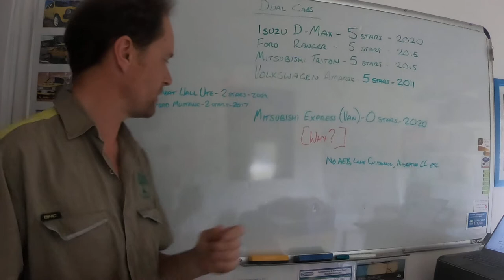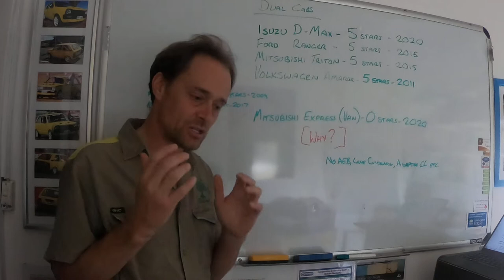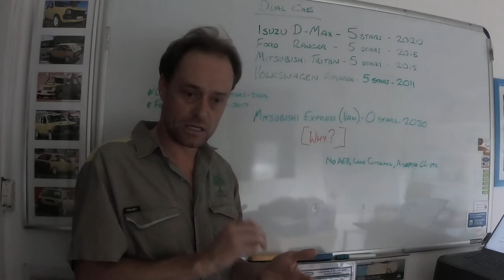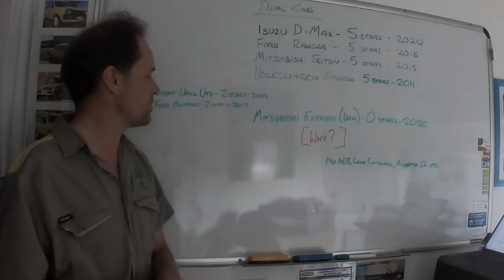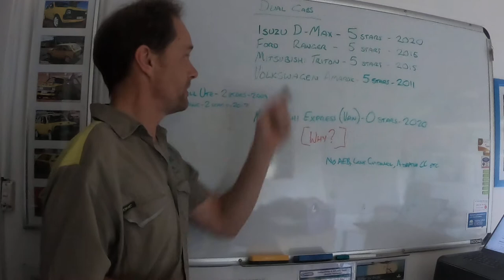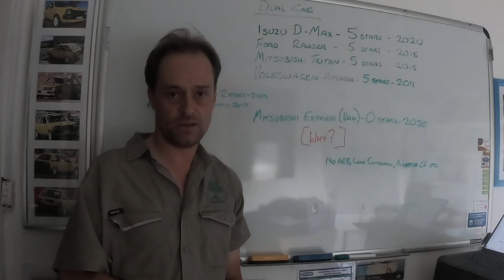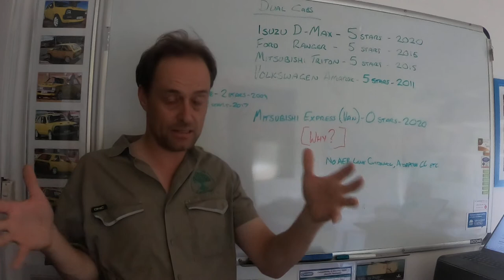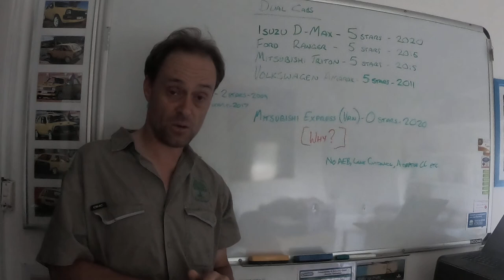Mitsubishi Express Isuzu D-Max & VW Amarok ANCAP rating - What do the new Australian standards mean?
The launch of the new Isuzu D-Max has seen Isuzu hit the press with an ad on the D-Max being the first vehicle (including passenger vehicles) to achieve a 5-star safety rating on ANCAP Australia's higher testing standard.
Recently the Mitsubishi Express Van acheived a 'zero star' ANCAP rating off the back of these new standards.
What does this mean for the utility vehicles sold in Australia that are trading on old ANCAP ratings - one of which is 10 years old!